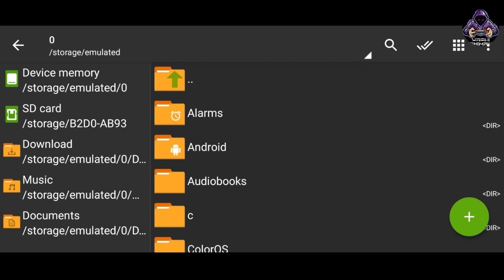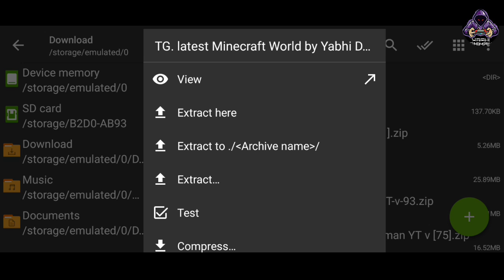How to Download Techno Gamerz Minecraft world with Gold luxury Mansion on Minecraft PE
How to Download Techno Gamerz Minecraft world with Gold luxury Mansion on Minecraft PE | 100%working
Gold Luxury Mansion | Techno Gamerz | How to download Techno Gamerz Minecraft PE latest update #75
Techno Gamerz castle download|
How to download techno gamerz minecraft world.
How to download techno gamerz Minecraft PE latest update
How to download techno gamerz world with out password
Download links !!!
in this video im giving you download link of Techno Gamerz fully updated minecraft world. This world is A copy so today im giving you Techno Gamerz minecraft world. it look like original world.With step by step Download guide.
Social
Music in this video
Dreem Virtue
_91nova - Apapulco Gold
download techno gamerz fully updated world. how to download techno gamerz minecarft world
YabhiDhiman world
techno Gamerz world download latest
How to download Techno gamerz minecraft world full update
Yabhi Dhiman
easy way to download
How to download techno gamerz minecraft world new update
how to download techno gamerz minecraft world with blaze farm
How to download Techno Gamerz minecraft world with infinite trident farm
How to download techno gamerz minecraft world with swimming pool
How to download techno gamerz world with item hall
vending machine in minecraft techno gamerz
how to download techno Gamerz world #73
how to download techno gamerz world with infinite gold farm
How to build one pointed DRIPSTONE farm.
download techno gamerz world with pointed DRIPSTONE farm on minecraft pe
How to download techno gamerz minecraft world with decoration | 100 % working
download techno gamerz world with decorated castle
Techno Gamerz world download with 20 million surprise
download techno gamerz world with loot
How to download techno gamerz world with big trading hall
download techno gamerz minecraft world with big trading hall
TG latest world download with trading hall
download techno gamerz world with all working farms
how to download techno gamerz minecraft world with gold luxury mansion
gold luxury mansion tutorial